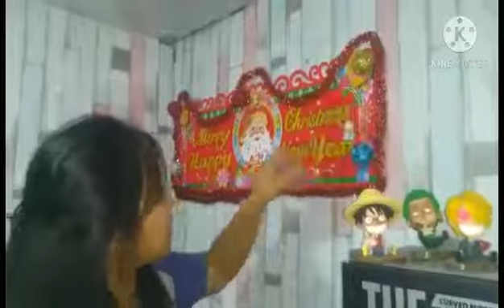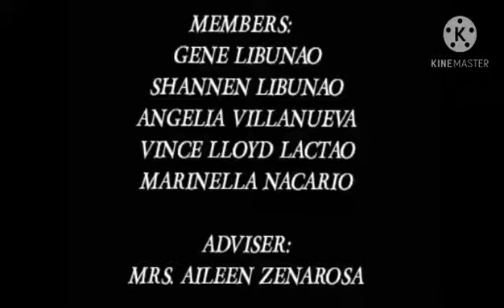Oral Comms Performance Task - Grade 11 HUMSS C